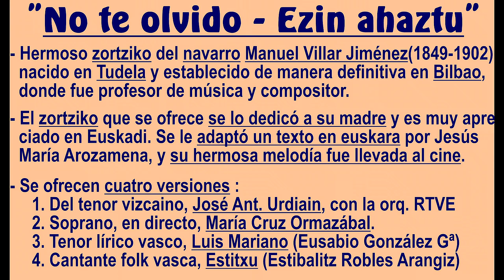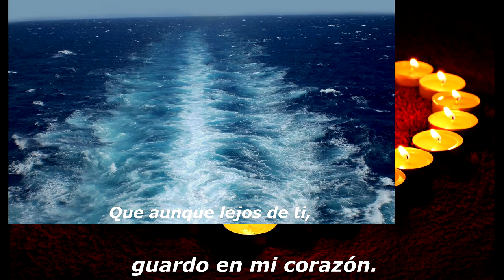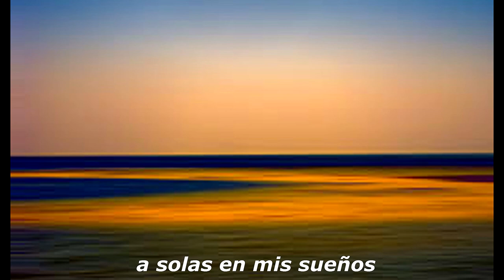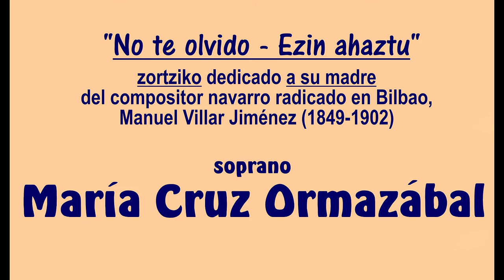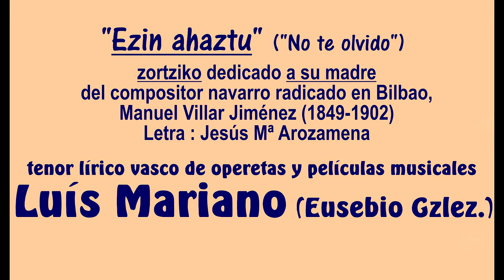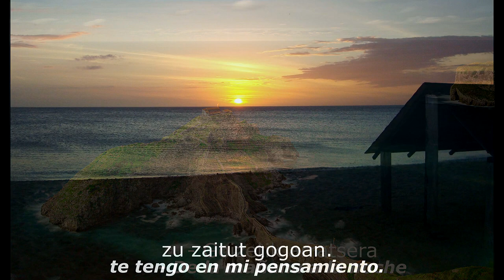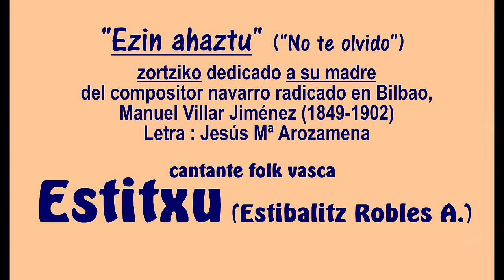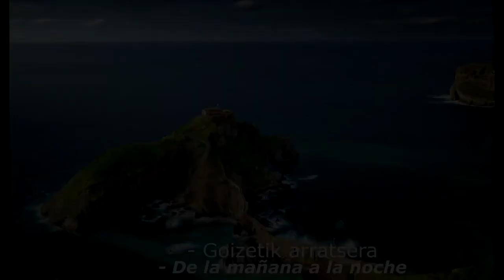Zortziko "No te olvido", por Urdiain, Ormazábal, Luis Mariano y Estitxu - Subts.: euskara-español HD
Se trata de un precioso zortziko del navarro Manuel Villar Jiménez (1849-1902) nacido en Tudela y establecido de manera definitiva en Bilbao, donde fue profesor de música y compositor.
     El zortiko que se ofrece se lo dedicó a su madre y es muy apreciado en Euskadi. Se le adaptó un texto en euskara por Jesús María Arozamena  y su melodía fue llevada al cine.
     Se ofrecn cuatro versiones :
        1-. Tenor vizcaino, José Ant. Urdiain con la Orquesta de RTVE
        2.- Soprano María Cruz Ormazábal, en directo
        3.- Tenor lírico vasco, Luis Mariano (Eusebio González García)
        4.- Cantante folk vasca, Estitxu (Estibalitz Robles Arangiz)

00:01  Presentación y versión de José Ant. Urdiain
03:40  María Cruz Ormazábal
06:55  Luis Mariano (Eusebio Glez. García)
09:44  Estitxu (Estibalitz Robles Arangiz)